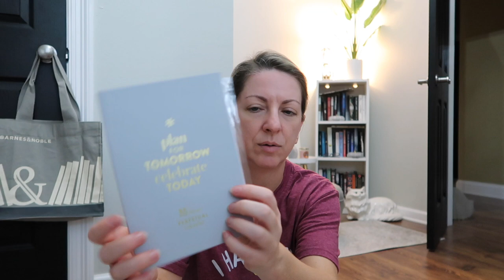Vlogtober Day 7! It's Happy Mail Day! 🎃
Day 7! Happy Monday! Lots of packages came in today. Always a good time.

Pavoi Double Chain Lock Style Necklace
Colorful Beaded Necklace

Hope ya'll are doing well!  Hugs!